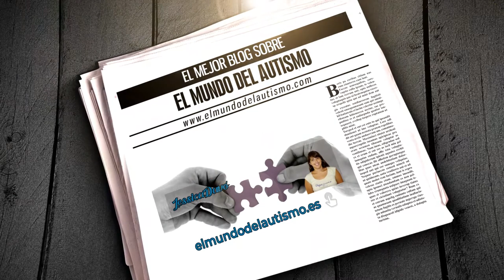La historia de los trastornos del espectro autista ¿Sabéis quien se considera el padre del autismo?✅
La historia del autismo es probablemente uno de los temas que más desconocimiento presenta. Personajes como Eugen Bleuler, Leo Kanner, Hans Asperger o Lorna Wing han estado vinculados al mundo del autismo y gracias a todos ellos, y posteriormente a muchos otros, actualmente hay un diagnóstico clínico de un trastorno del espectro autista.
Hacemos un breve recorrido por los comienzos del descubrimiento del autismo y os presentamos a los primeros que investigaron sobre ello.

Este canal salió para ayudaros las preguntas que nos hacéis por correo electrónico es todo gratis, para todos y todas que tenéis cualquier duda sobre,
⭐ ¿Cuáles son los diferentes tipos de autismo? y cómo diagnosticarlos

⭐ ¿Cuál es la causa del autismo? esto está casi explicado en uno de los videos de mi canal

⭐ ¿Qué es el autismo y cómo se manifiesta? entendemos todas estas preguntas que nos planteáis

⭐ ¿Cuáles son los síntomas de un niño autista?

y como os decimos en los vídeos enviarme un correo con vuestras preguntas y encantada os contesto y es gratis preguntar lo que queráis este blog se ha creado para ayudaros y sin ningún ánimo de lucro así que te animo a que me preguntes lo que te inquieta Dejarnos los comentarios bajo de cada video y os responderé, si queréis que os conteste en vídeo, lógicamente solo diremos vuestro nombre, sin ningún dato más decírnoslo y así podremos entre todos ayudarnos unos a otros
y como os decimos en los vídeos enviarme un correo con vuestras preguntas y encantada os contesto y es gratis preguntar lo que queráis este blog se ha creado para ayudaros y sin ningún ánimo de lucro así que te animo a que me preguntes lo que te inquieta